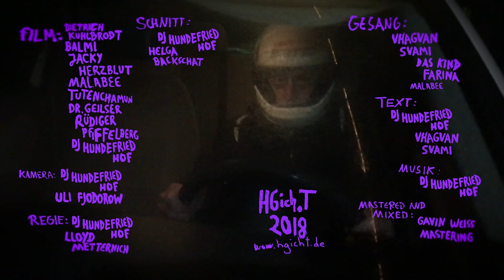HGich.T - bullenwache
HGich.T Live +AcidAftershow Lenovobeach-Tour 2024 / 2025 alle Konzerte hier:
präsentiert von taz, ByteFm & laut.de

06.09. Regensburg, Alte Mälzerei *
07.09. Würzburg, Posthalle *
20.09. Berlin, Bi Nuu *
21.09. Rostock, Zwischenbau *
04.10. Aachen, Musikbunker *
05.10. Stuttgart, Im Wizemann *
18.10. Essen, Zeche Carl *
19.10. Hamburg Gruenspan *
29.11. Linz, Stadtwerkstatt **
30.11. Wien, Szene ***
14.12. Frankfurt, Das Bett *
31.01. Saarbrücken, Garage *
07.02. Hannover, Musikzentrum *
22.02. Köln, Gebäude 9 *
28.02. Leipzig, Naumanns *
07.03. München, Strom *
08.03. Nürnberg, Hirsch *

ॐ

ॐ

film:
dietrich kuhlbrodt
balmi
jacky herzblut
malabee
tutenchamun
dr. geilser
rüdiger pfiffelberg
dj hundefriedhof

kamera:
dj hundefriedhof
uli fjodorow

regie:
dj hundefriedhof
lloyd metternich

schnitt:
dj hundefriedhof
helga backschat

gesang:
vhagvan svami
das kind farina
malabee

text:
dj hundefriedhof
vhagvan svami

mastered and mixed at
gavin weiss mastering

HGich.T
2018